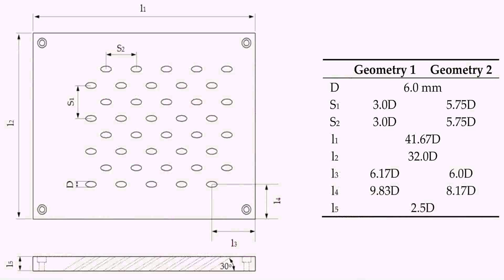4 Marla House Plans In Pakistan